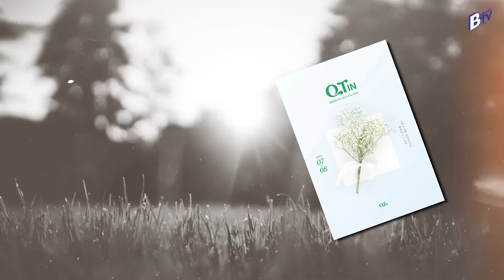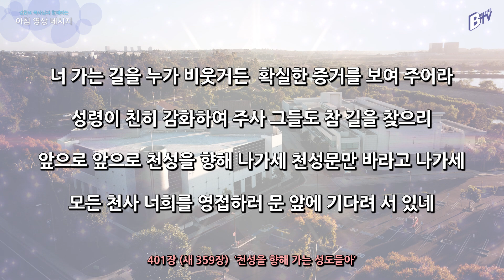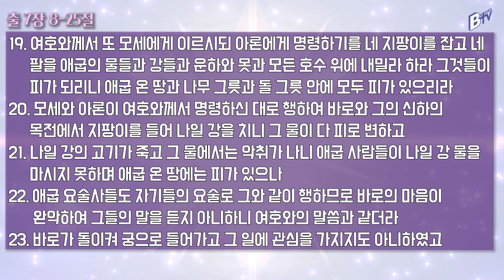220729 아침 영상 메시지(출애굽기 7:8-25_김한요 목사)_610회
2022년 7월 29일  오늘의 말씀
말씀: 출애굽기 7:8-25

찬송가 401장(새 359장) 천성을 향해 가는 성도들아

1. 천성을 향해 가는 성도들아 앞길에 장애를 두려워 말라
성령이 너를 인도하시리니 왜 지체를 하고 있느냐
앞으로 앞으로 천성을 향해 나가세 천성문만 바라고 나가세
모든 천사 너희를 영접하러 문 앞에 기다려 서 있네

2. 너 가는 길을 누가 비웃거든 확실한 증거를 보여주어라
성령이 친히 감화하여 주사 그들도 참 길을 찾으리

3. 너 가는 길을 모두 가기전에 네 손에 든 검을 꽂지 말아라
저 마귀 흉계 모두 깨뜨리고 끝까지 잘 싸워 이겨라